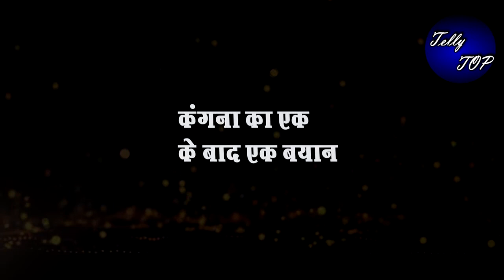ये आदमी है ही इस लायक, कंगना का महेश और रिहा पर बड़ा बयान